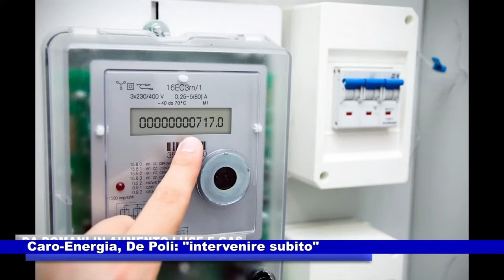# Caro energia, De Poli: "intervenire subito" 18.01.2022